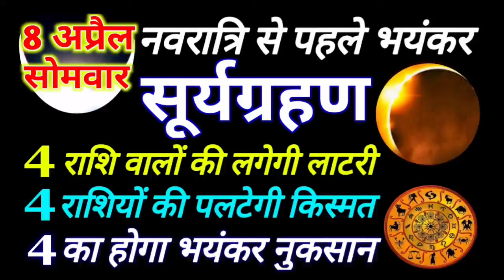8 अप्रैल 2024 सूर्य ग्रहण बहुत प्रभावशाली 6 राशियां होंगी करोड़पति | Surya Grahan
8 अप्रैल 2024 सूर्य ग्रहण बहुत प्रभावशाली 6 राशियां होंगी करोड़पति | Surya Grahan

8 अप्रैल 2024 सूर्य ग्रहण बहुत प्रभावशाली 6 राशियां होंगी करोड़पति | Surya Grahan | suryagrahan| वास्तु शास्त्र, Vastu Shastra, money धनवान upay उपाय pradeepMishraJi bagheswarDhamSarkar Pandit Pradeep Mishra Ji Upay, Bagheshwar Dham Sarkar ke upay karodpati ban jaoge is upay se, jyotish shastra| Chanakya Neeti Motivational | Chanakya Neeti Full in hindi | motivational video